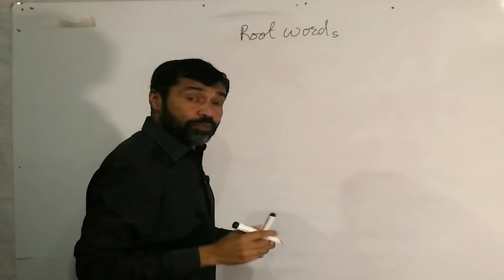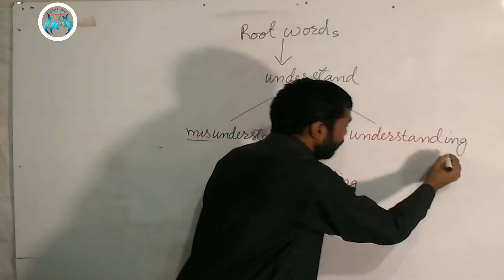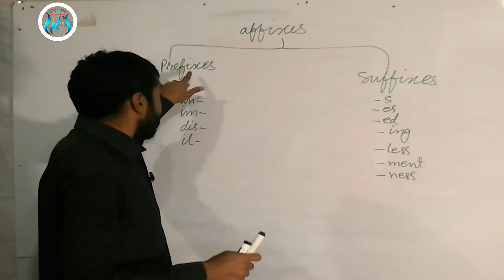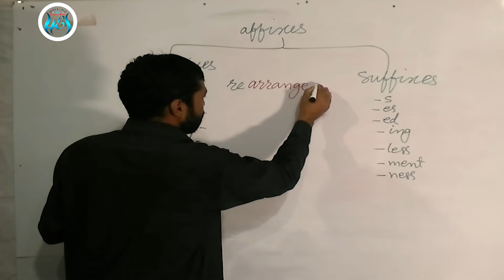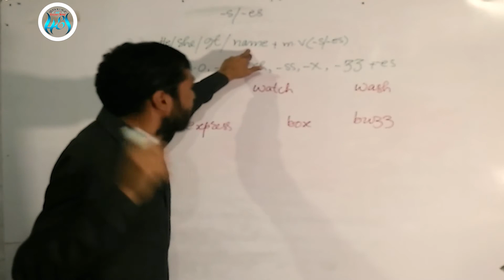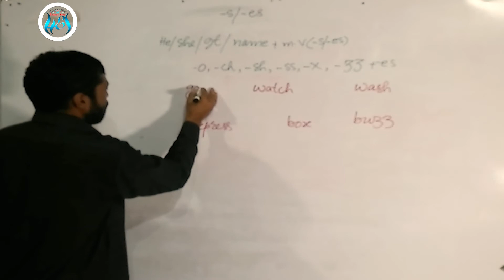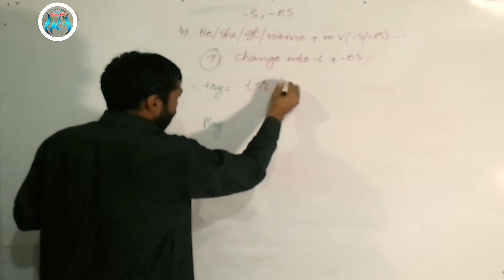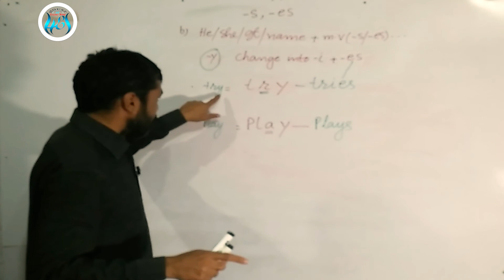Learn English Sindhi| Some rules Roots and Spellings| Affixes- Prefixes and Suffixes | Lesson No. 1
English Sindhi Lecture
Root words
Affixes
Prefixes and Suffixes
adding rules of -s and -es ,